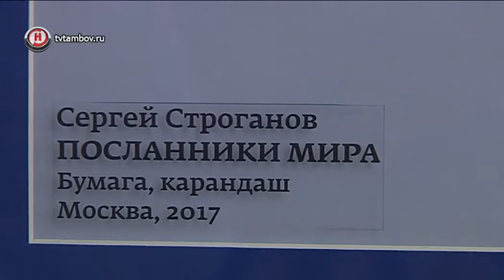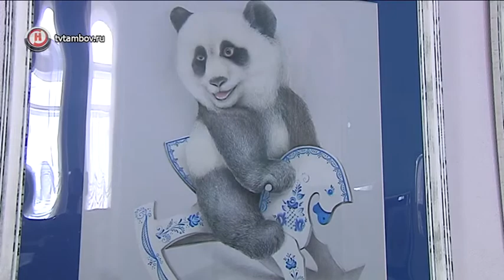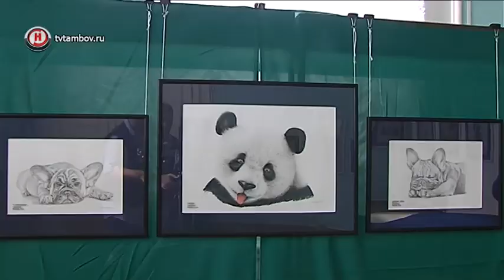В Тамбове открыли выставку художника-анималиста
«Посланники мира» - это выставочный проект московского художника-анималиста Сергея Строгонова. Он был создан к году экологии, но эта тема актуальна на все времена, ведь она посвящена вымирающим видам животных. О чём говорят рисунки, обрамлённые в картинные рамы, расскажет Елена Хромова.